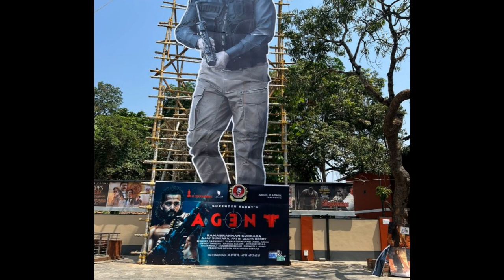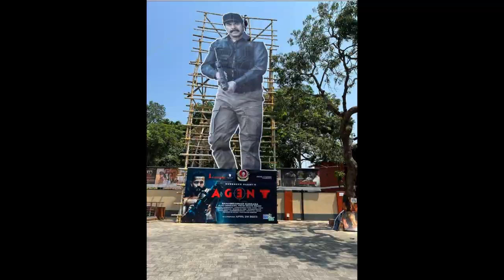500 കോടി ഉറപ്പിച്ചു മമ്മൂട്ടി |ബമ്പർ അടിക്കാൻ ഏജൻറ് |agent to become blockbuster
500 കോടി ഉറപ്പിച്ചു മമ്മൂട്ടി ബമ്പർ അടിക്കാൻ ഏജൻറ് |agent to become blockbuster |AGENT LATEST UPDTE MAMMOOTTY AKIL
Happy birthday

Agent release on 28th April 2023

Upcoming
 lineup
MAMMOOTTY VENU KUNNAPALLY MOVIE

1)Kaathal - Shoot Starts Tomorrow

2)Roby George Varghese Movie

Mammootty and Jyotika in Kaathal - The Core.
Directed by : Jeo Baby
Produced by : Mammootty Kampany
Mammootty as Mathew Devasy
Written by : Paulson Skaria and Adarsh Sukumaran
Executive Producer : George Sebastian
Editor : Francies Louis
Sound : Tony Babu
Art : Shajie Naduvil
My team : Vignesh S, Hussain Hamza, Benhar Bhasi, Rhithu , Meenakshi Soman